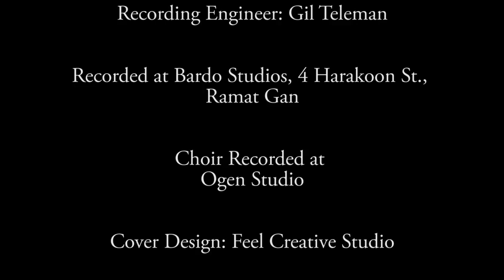Songs For The People - A Tribute Song to the American People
A tribute song to the American People, composed to the lyrics of poet Frances E. W. Harper, in honor of President Obama inauguration, to emphasize and strengthen the special bond between the people of the United States and Israel

Credits

Lyrics: Frances E. W. Harper
Music and Arrangement: Gilad

Gilad, Ruthi Navon, Adi Cohen
 The Efroni Choir

Efroni Choir Conductor: Maya Shavit

Arrangement for Choir: Tommer Hesseg

Drums: Asher Fedi

Bass: Valery Lipets

Elec. Guitar: David Biton

Piano: Tomer  Mezamer

Sax Tenor: Mark Rozen

Mix & Mastering: Steve Macmillan L.A, U.S.A.

Recording Engineer: Gil Teleman

Recorded at Bardo Studios, 4 Harakoon St.,
Ramat Gan

Choir Recorded at
Ogen Studio

Cover Design: Feel Creative Studio

Film & Editing: Avi Nishniver

 Jan 2013